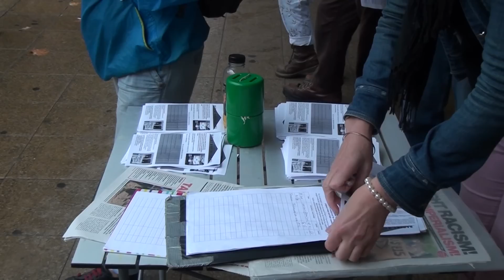00018 Focus E15 Demo in Stratford October 4th 2014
After just over a year the Focus E15 group is still going strong